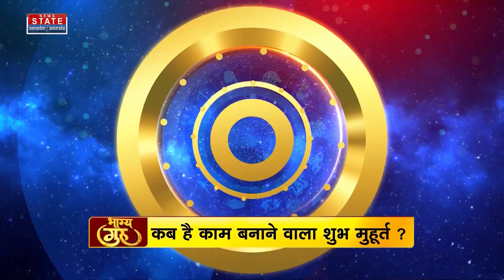Aaj Ka Rashifal: आज कैसा रहेगा आपका दिन | 26 August 2022 | शुक्र को मजबूत करने का अचूक उपाय !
News State Apps डाउनलोड करें:
Download Android and iOS Apps for more updates: